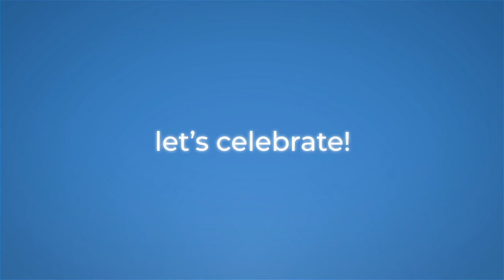Disruptive Technologies: 10 anni di Synesthesia con Bibop Gresta [full version]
“Volere è potere. Risolvere cose credute infattibili semplicemente perché nessuno è riuscito prima, le rende fattibili”. A volte basta cambiare paradigma, basta cambiare l’idea di “uomo”. La parola chiave di questo mese è “Disruptive Technology”. Parleremo di questo e tanto altro ancora con un ospite eccezionale, una persona davvero eclettica. Stiamo parlando di Bibop Gresta, fondatore di Hyperloop Italia.